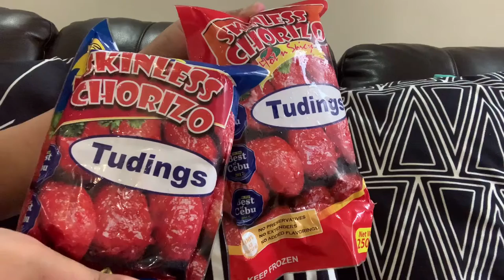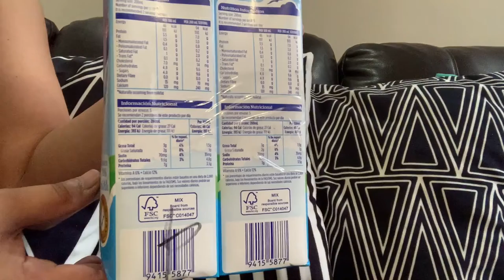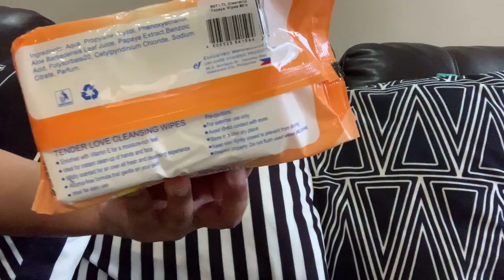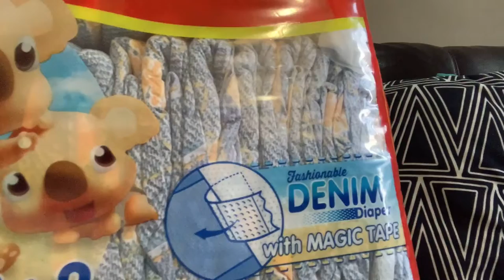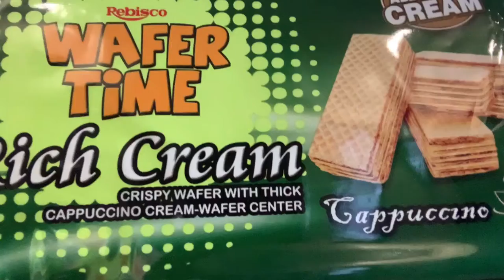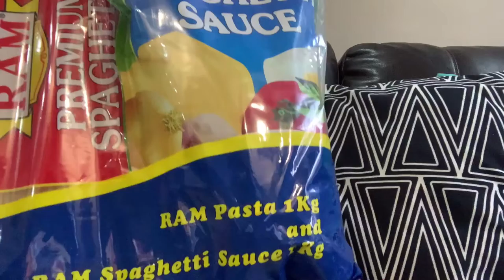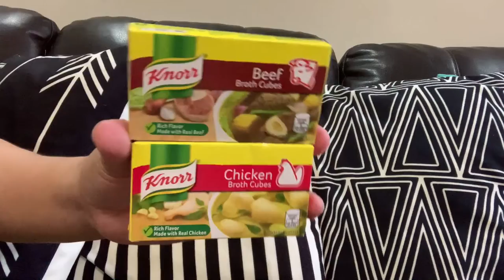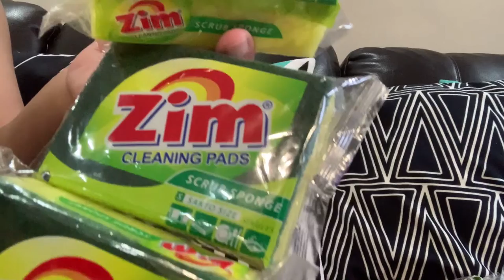MY SECOND GROCERY HAUL I PRICE IDEAS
In this video I will be sharing with you my recent grocery haul.
Hope this will give you some price ideas also.

PLEASE WATCH ME IN HD 😘